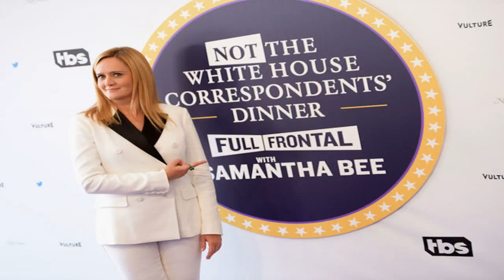Not The White House Correspondents' Dinner: Sammy Bee Roasts the Presidents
21kef